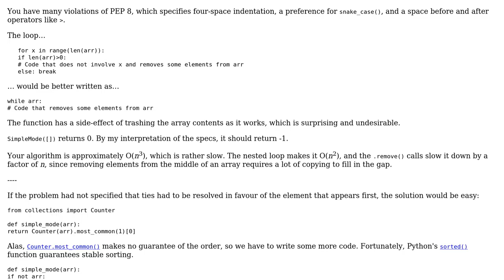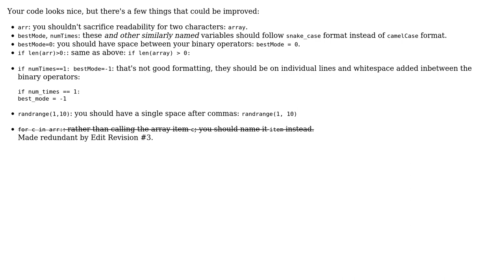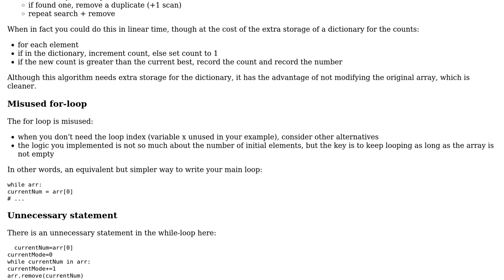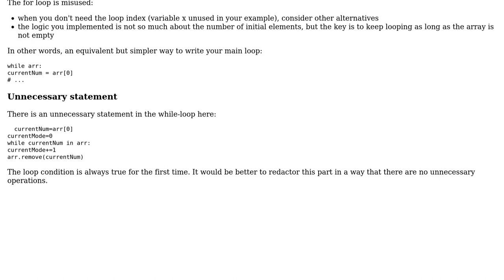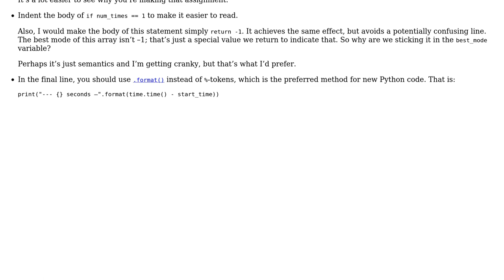Code Review: Mode Calculator (5 Solutions!!)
Code Review: Mode Calculator

With thanks & praise to God, and with thanks to the many people who have made this project possible! | Content (except music & images) licensed under CC BY-SA | Music | Images & others | With thanks to user Quill user janos user CyanogenCX user Caridorc user alexwlchan user 200_success and the Stack Exchange Network Trademarks are property of their respective owners. You are responsible for your own actions.